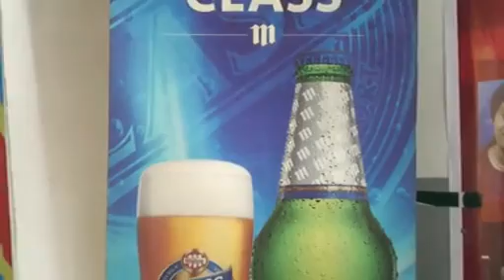CLOTURE MOIS DE LA FEMME AVEC LES FEMMES DE CANAL KIN TELEVISION